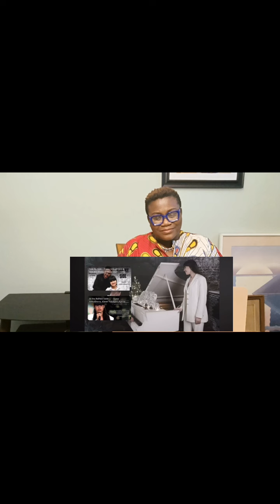What a Wonderful World – Diana Ankudinova and Brandon Stone